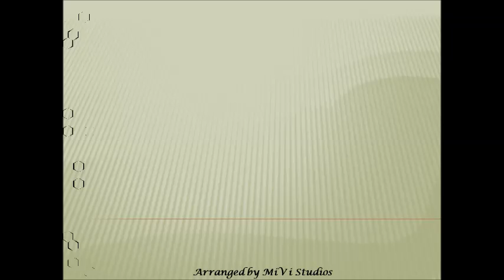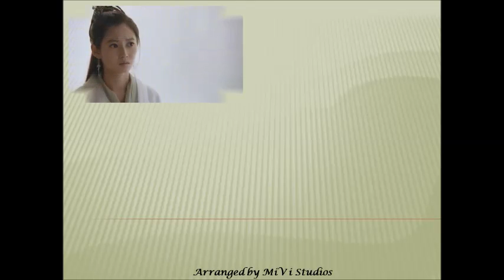Part 6 - Beautiful Photos of Chen Yu Qi as Zhao MIn in Heavenly Sword and Dragon Sabre 2019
This is the Part 6 of Photos of Beautiful Chen Yu Qi (Yukee Chen) as Zhao Min in Heavenly Sword and Dragon Slaying Sabre 2019.
This Photos is taken from 35th - 36th Episode.